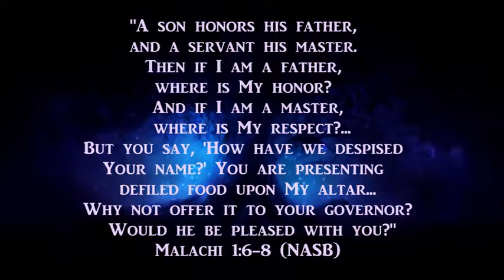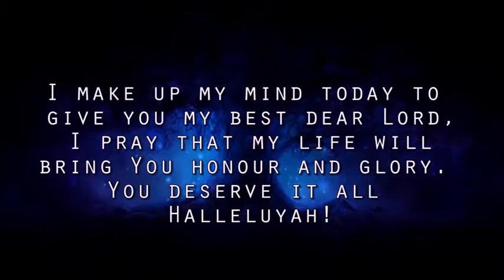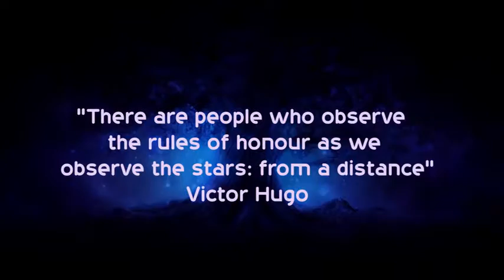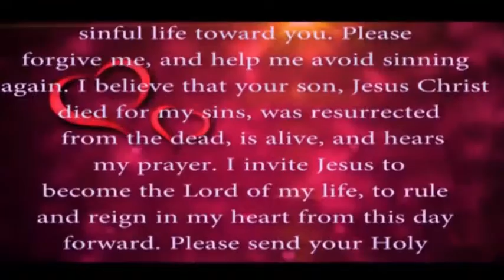'...How Much?' (Malachi 1:6-8) Empowerment for Today -The Devotional.